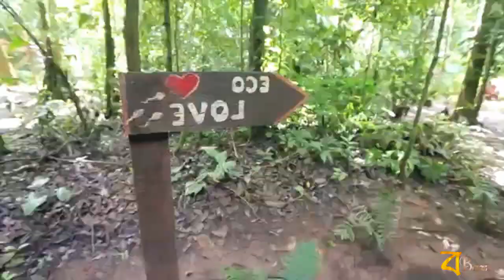World most dangerous places | বিশ্বের সবচেয়ে ভয়ঙ্কর ৫ টি জায়গা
Voice by Sagar
Edit by Biswajit
Direction by Subhadip

The 5 most dangerous places on earth ---

1. The Danakil Desert
2. Bikini Atoll
3. Kamchatka "valley of death"
4. Madidi national park
5. Snake island